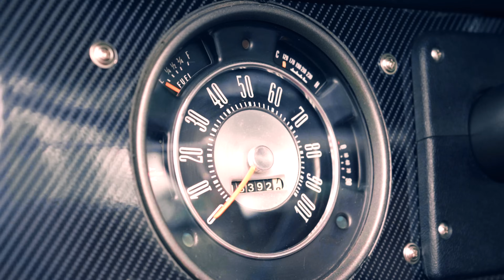Maddie & Tae - Heart They Didn't Break (Official Audio Video)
Music video by Maddie & Tae performing Heart They Didn't Break (Visualizer).